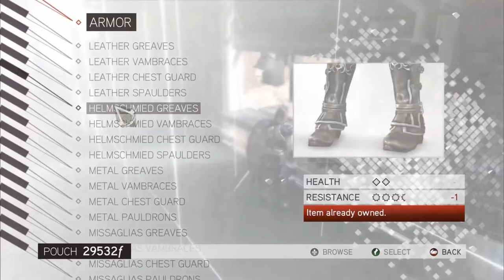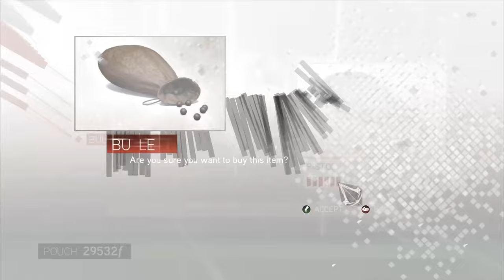Assassin's Creed II Part 20